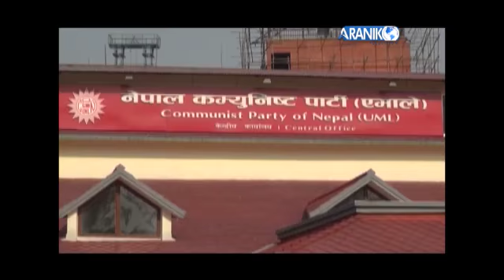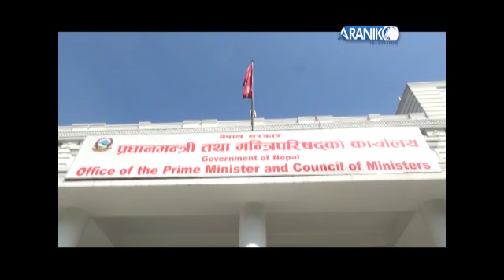सात प्रदेश सभा, सात सरकारका हर क्रियाकलापको सुक्ष्म र निरन्तर निगरानी प्रदेश डायरीमा